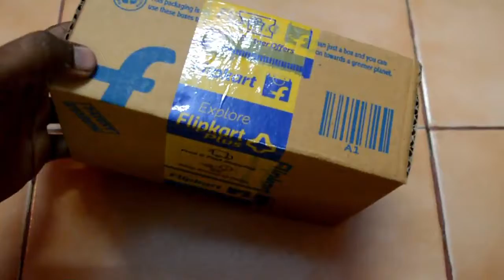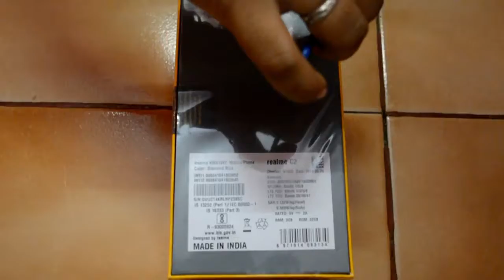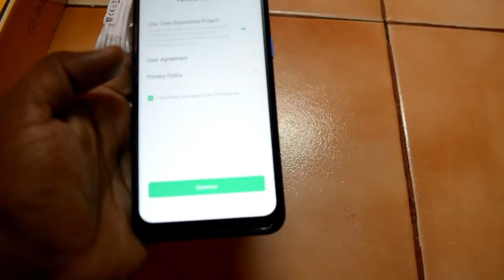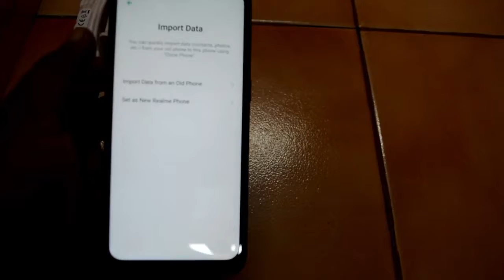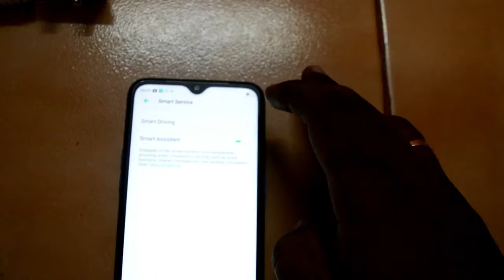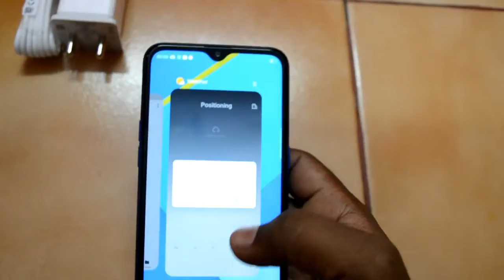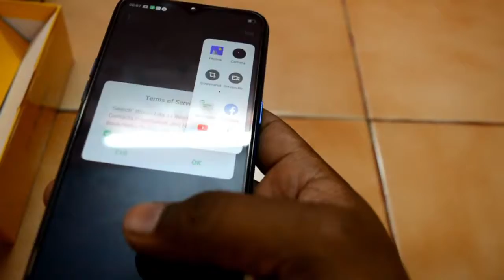Realme C2 Unboxing | Review | Mottamaadi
Hi Friends,

WelCome to Mottamaadi,

In this video About Realme C2 Mobile review